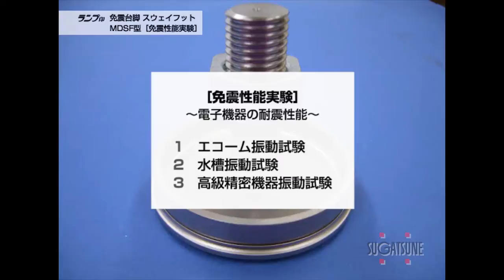LAMP 免震台脚スウェイフット MDSF型 試験(1) [ スガツネ工業 ]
サーバーラックや精密機器の被害を最小限に。
免震構造で貴重な財産を保全します。

●地震の激しい揺れからサーバーラックや精密機器、医療機器、家具などを守る「免震台脚」です。
●床に固定して転倒を防止する構造とは異なり、ボルトと受皿によって振動をやさしく吸収する「免震構造」のため、サーバーの転倒や内部基盤の破損防止に役立ちます。
●往来のアジャスターと同様に取り付けでき、設置が容易でコストパフォーマンスに優れています。
●アンカー止めなどができない、二重床（フリーアドレス）にも有効に機能します。
●大手メーカーのサーバーシステムに採用されています。
●スクールニューディール構想（※）に関連した地震対策の強化にも役立ちます。

（※）文部科学省が推進する学校施設の耐震化、エコ化、ICT（情報通信技術）化に関する構想。

（lamp-mdsf__-t-1-2）